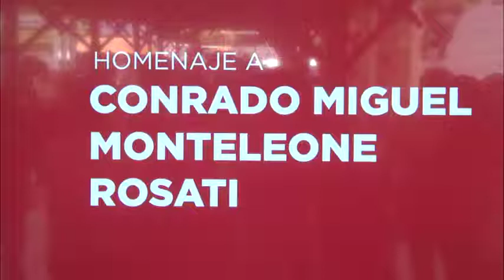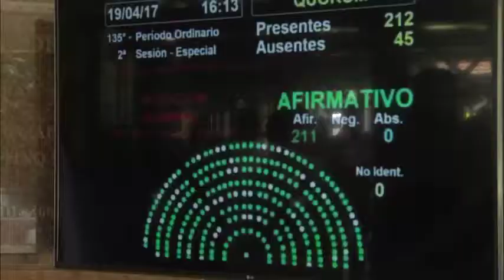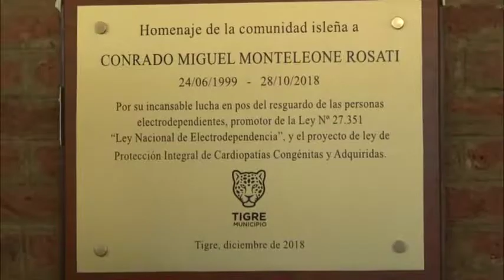Homenaje a Conrado Monteleone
Junto a su familia y vecinos del Delta, el intendente Julio Zamora descubrió una placa en su honor en la Estación Fluvial. El municipio recordó al joven que luchó para garantizar el servicio gratuito y permanente, a quienes requieren de electricidad por cuestiones de salud.